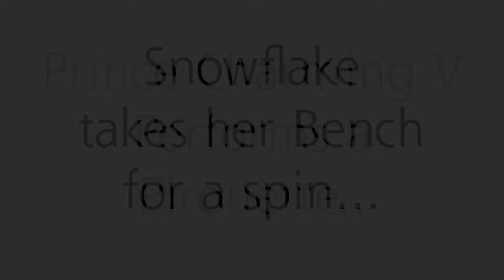Driftwood Snowflake Sow and her Bench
A short video of Snowflake and her bench